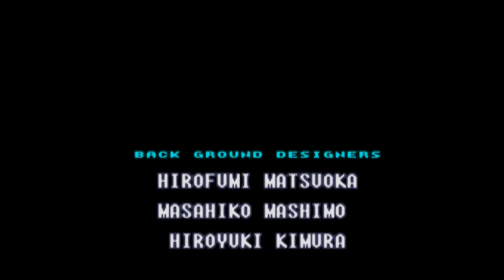Let's Play Super Metroid Route Randomizer [Branching] Part 12 - Verbesserungsvorschläge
Der letzte Branch führt uns natürlich zu Mother Brain, die im Vergleich zu Ridley nicht wirklich zu einem Problem wird? Zumindest nicht, so lange die Munition ausreicht...